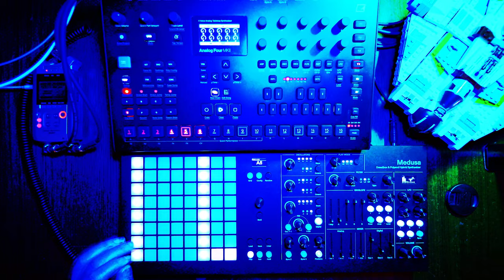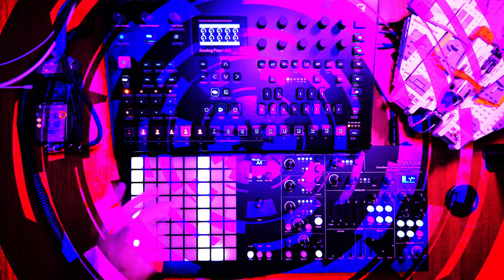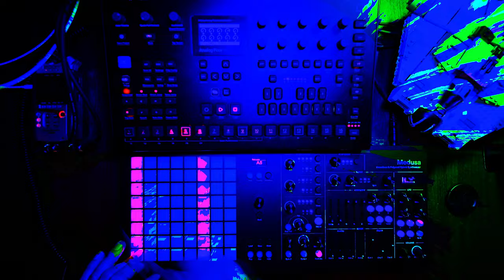Lament - Melodic Dark Ambient Psychedelic Doom - Elektron Analog Four MKII & Polyend Medusa live jam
73bpm Melodic Dark Ambient Psychedelic Doom

Live hardware jam with Elektron Analog Four & Polyend/Dreadbox Medusa.

Medusa is in FM mode with loads of modulation and audio into Analog Four as well as being MIDI master sending clock and transport to the A4.

A4 mkII - track 1 is synth kick, track 2, 3 & 4 are using Medusa input as Osc 1 input plus being fed direct into the ext in. Chorus, delay & reverb all A4.